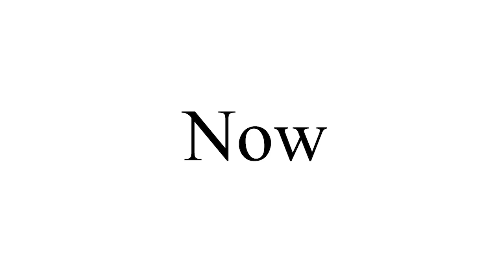Look at this-Cartoon About Tank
Subscriptions and sharing are highly welcome! I will be glad to feel your support!